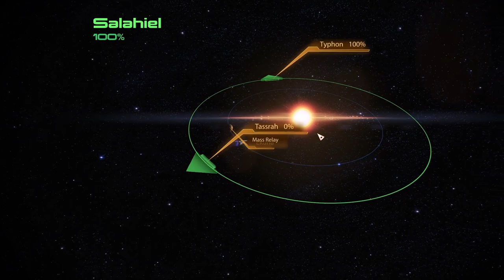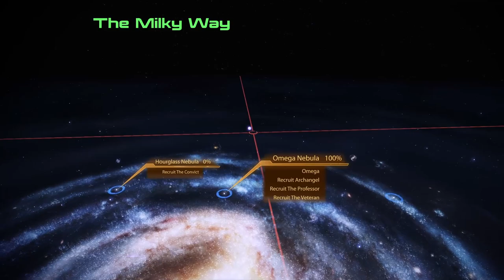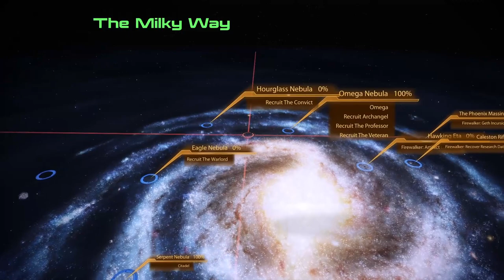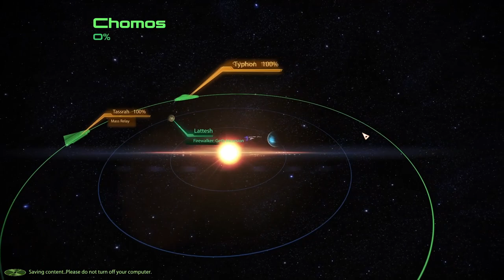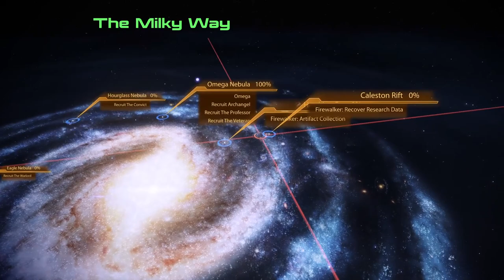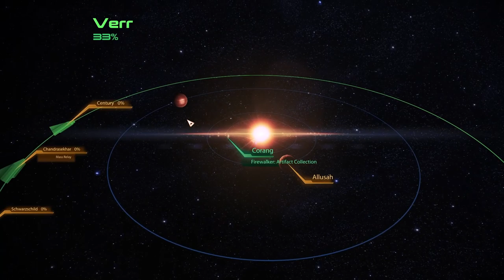Full Game Footage [ME:2][ep04] Complete run, all story, Insanity difficulty (no commentary)